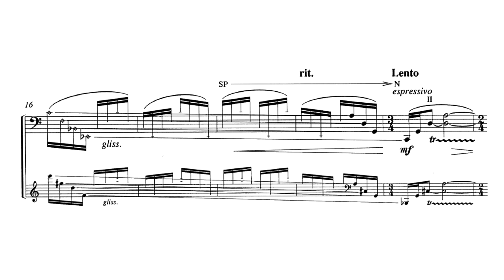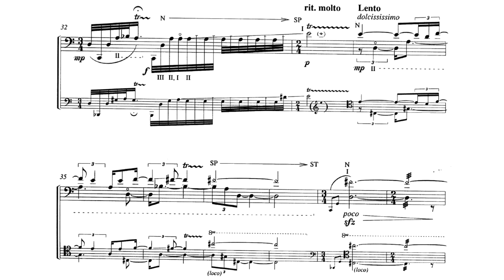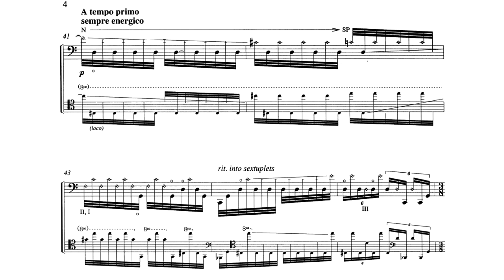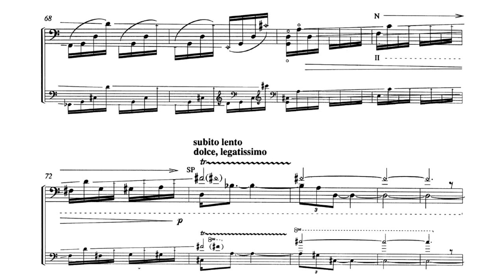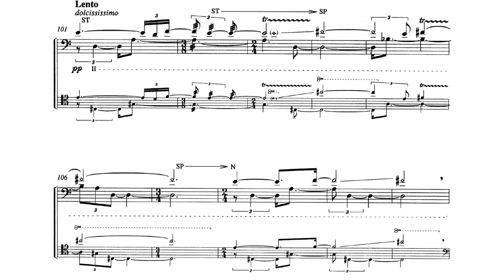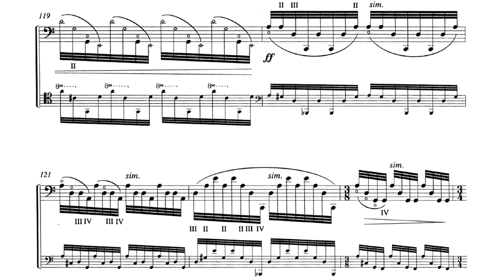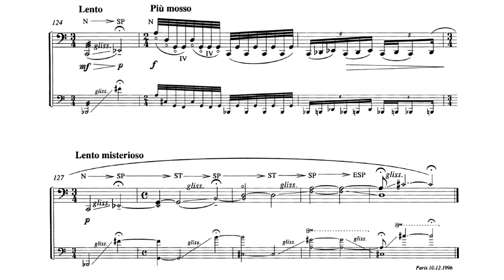Kaija Saariaho - Spins and Spells for Cello Solo (1996) [score + audio]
cellist: Scott Roller

Quoting Saariaho: The title evokes the two gestures which are at the origin of the work: on the one hand the pattern which I call “spinning tops” turning around on the one spot or undergoing changes, and on the other, timeless moments, centered on the sound color and texture. The entire piece unfolds either around or between these two gestures. I chose to re-tune the instrument in order to personalise the harmonic writing: the fifths are replaced by structures favoring major sixths and minor thirds. Challenged by this scodatura, the sonority of Spins and Spells reminds me of the music and the instrumental colors of another age, far older than those of the cello that we know, although seen and transformed again through my own universe.

The use of copyrighted materials which I do not own is done solely for education purposes.